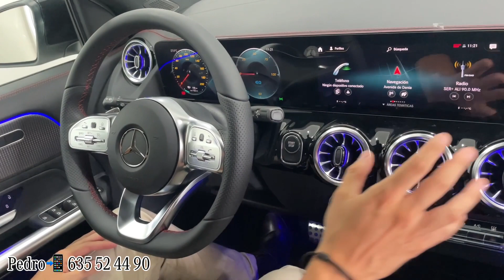EQA 250 + ✅ 100% ELÉCTRICO🔋 530 km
Nuestro compañero, Pedro Galera, nos muestra este EQA 250+ un SUV eléctrico 100% 😃

✅ Autonomía eléctrica: 530 km
✅ Potencia: 190 cv
✅ Entrega inmediata